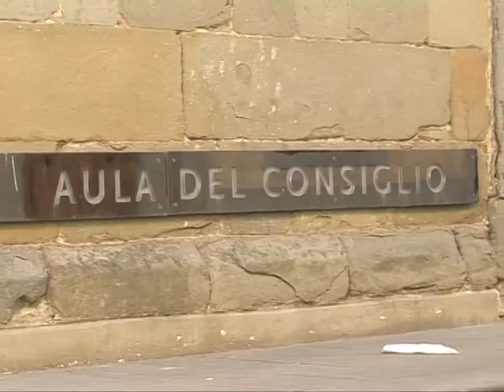consiglio dona gettone a thalia tn